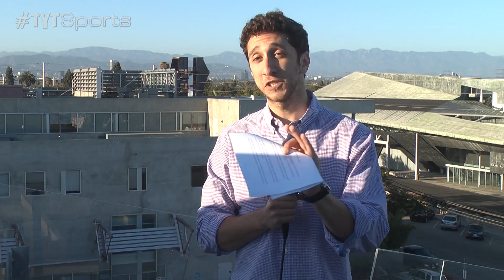Best Volley Goal of 2013?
Volleys are always a play that gets everyone out of their seats and excites those watching. For Adam Moffat, it certainly did just that and more. From 25 yards out, Moffat, of the Houston Dyanmo, scored a powerful strike off a corner kick. It got us thinking: what are the best volleys we have ever seen? See the goal and hear the list in this clip!

TYTSports:
5 Things You Should Know About Us...
1) Our content is 100% FREE.
2) We DO NOT bullshit you. Truth-telling is the source of free-thinking. We go where mainstream media simply do not.
4) We cover every sport, ranging from the NBA, NHL, Premier League, Serie A, La Liga, Ligue 1, Bundesliga footy, MLB, NCAA Football, NCAA Basketball, all Tennis tournaments and are branching out into UFC and Extreme Sports.
5) We are open to thoughts and suggestions from our viewers!